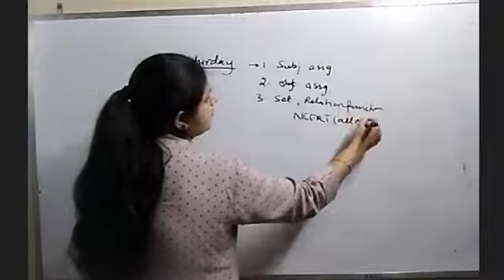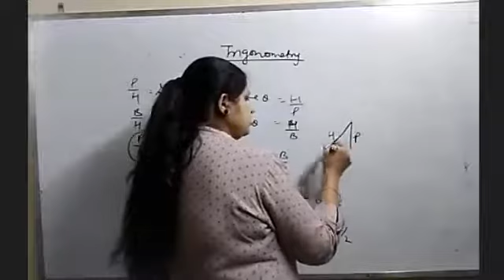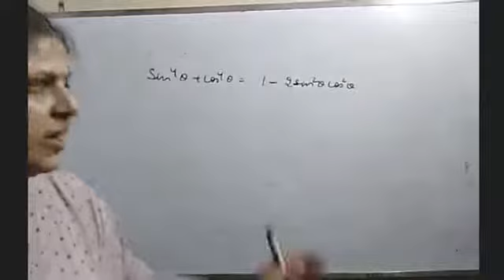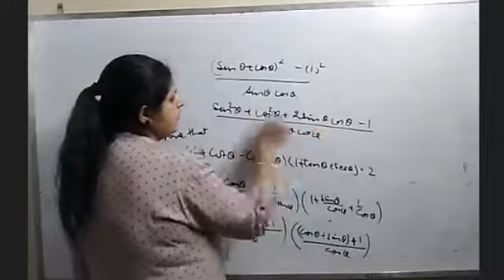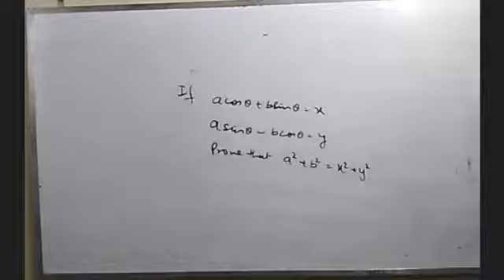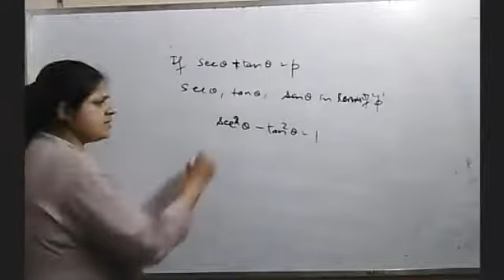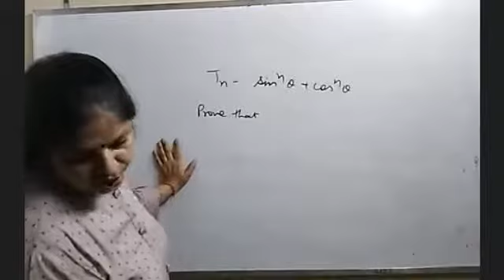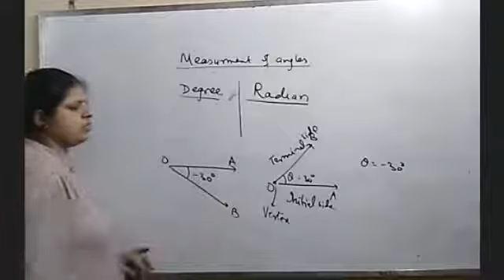1 June 2021 | Trigonometry #1 | Class 11 Math zoom recording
Mathematics ZOOM Class by Deepa Gupta ma'am

👆Download Vidya Samasta IIT/NEET Mobile application from play store